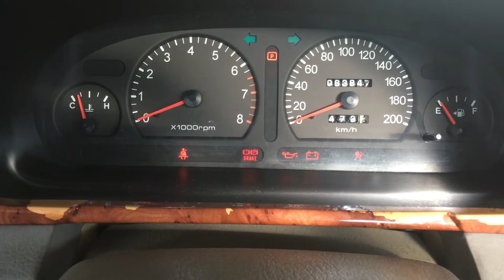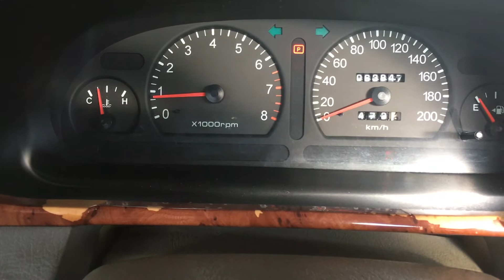Naza Ria | 1MZ-FE VVT-i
Naza Ria swapped Toyota 1MZ-FE V6
-Rpm, speedo, water temp is working
-We can do this type of engine conversion as well (for Minivan/MPV)